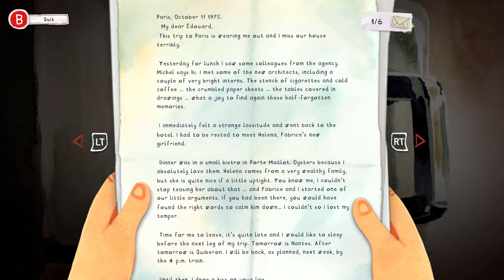DORDOGNE Review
Review of Visually Artistic Adventure Game, Dordogne.  Immerse yourself in a unique narrative experience and explore the thousand summer colors of Dordogne as you revisit your childhood to uncover lost family secrets in this touching formative journey.